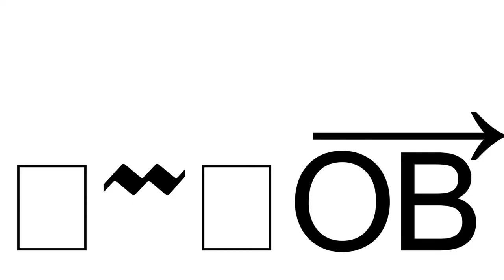Too many hostiles, but yet no target ,... - Elite:Dangerous Odyssey - PvP - Handcam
-INSERT PLATTFORM HERE-: hell no!!

PC-SETUP:
a computer,...

PERIPHERALS:
ever since my hotas broke i have :